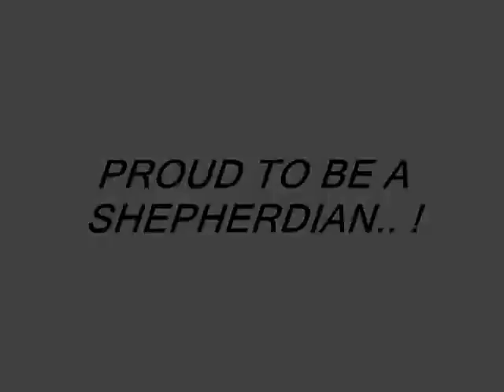GOOD SHEPHERD CONVENT KANDY by SILKS2012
Fortitor et Suavitor!

"We produce Good Shepherdesses for the world"
We too will learn to play the game, True to our motto,
 '  Strength and Sweetness'
 We will lead our lives for
 ' God and Country, Creed and School'
 With ready will always,
 In fullness, fineness and richness
 All the days of our lives.